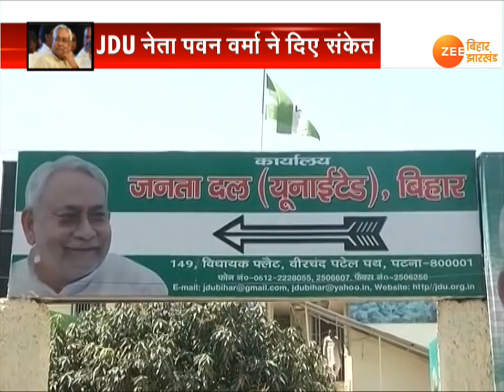बिहार: केंद्र की राजनीति में आएंगे नीतीश ?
लगता है कि आरजेडी उपाध्यक्ष शिवानंद  तिवारी की बात का असर जेडीयू नेताओं पर हुआ है. JDU के दिग्गज नेता पवन वर्मा के बयान से तो यही लग रहा है कि  JDU  नीतीश कुमार के राष्ट्रीय स्तर पर लाने की तैयारी कर रहा है.